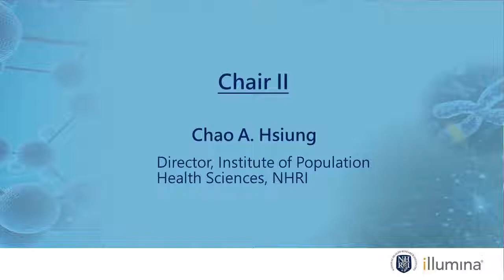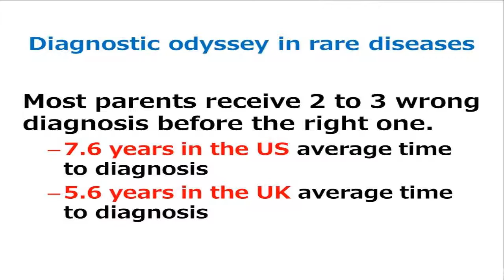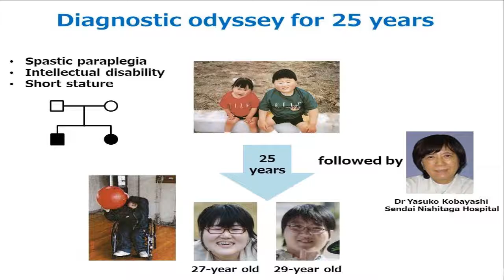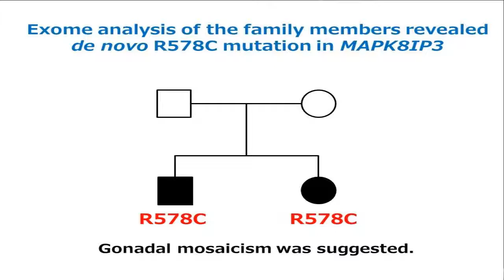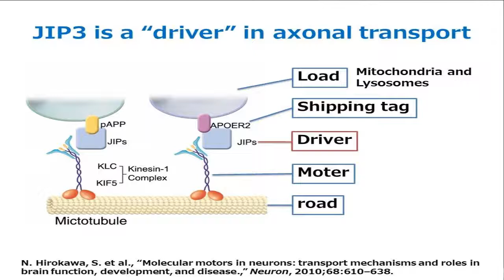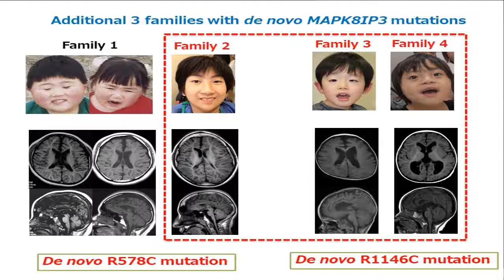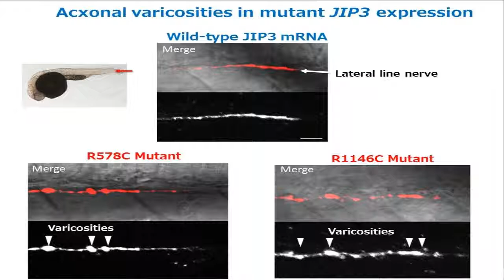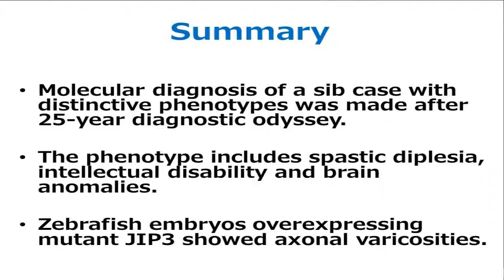2019 AsiaPacific Forum on Population Genomics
A New Neurological Disease
Identified by Initiative on Rare and Undiagnosed Disease (IRUD)

Shigeo Kure
Deputy Director, Tohoku Medical Megabank Organization, Tohoku University Graduate School of Medicine